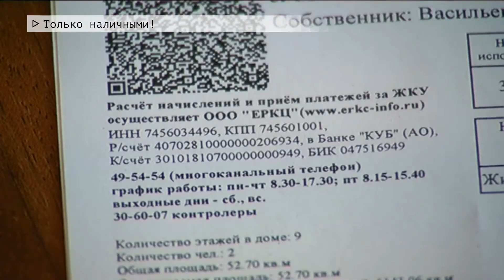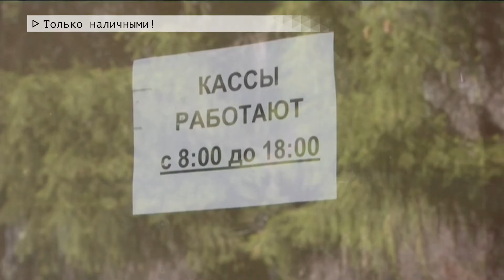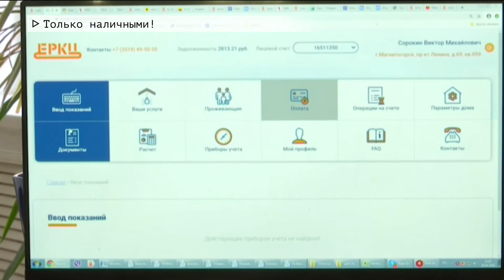Время местное Эфир: 23-10-2020 - Только наличными!